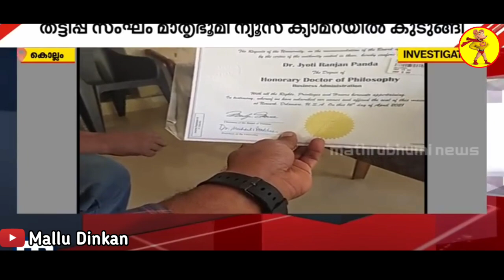ഡോക്ടറേറ്റ് കാശ് കൊടുത്ത് മേടിച്ചത് 😂|Bala doctorate troll|Troll malayalam